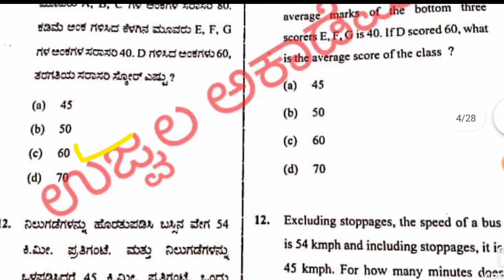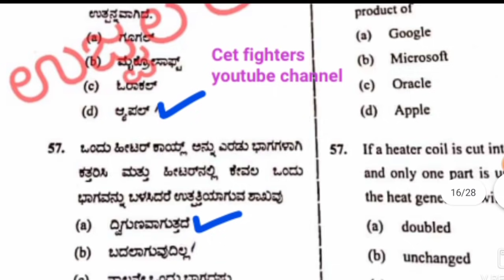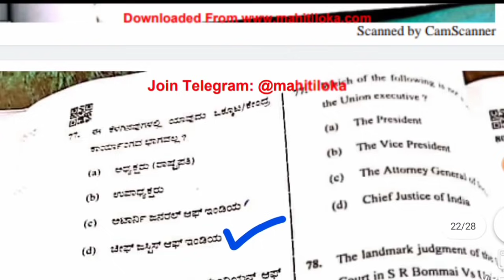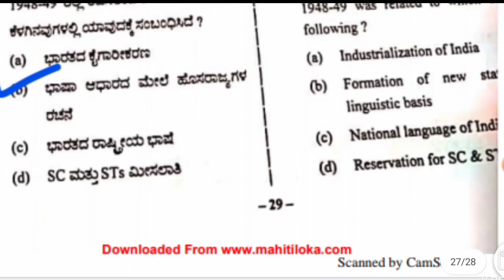ಸಿವಿಲ್ ಪೊಲೀಸ್ ಕಾನ್ಸ್ಟೇಬಲ್ ಕೀ ಉತ್ತರಗಳು 2021,Civil police constable key answer, karnataka police 2021